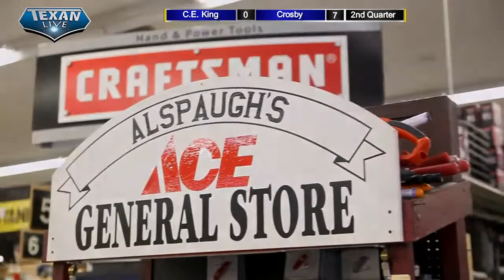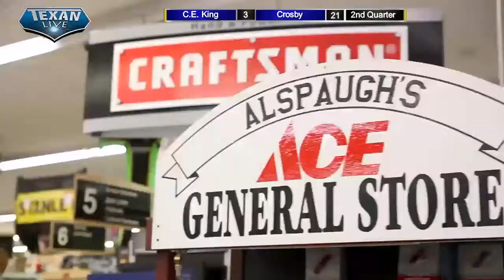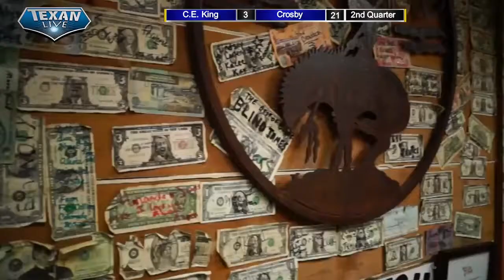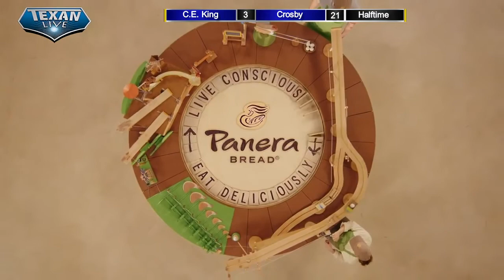Crosby VS C E King: 2nd Quarter 11.6.2015